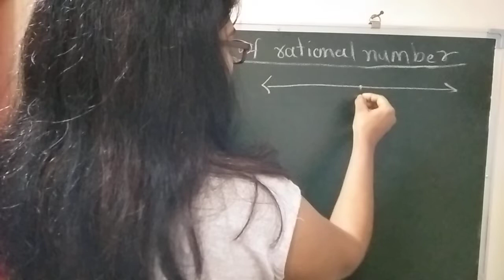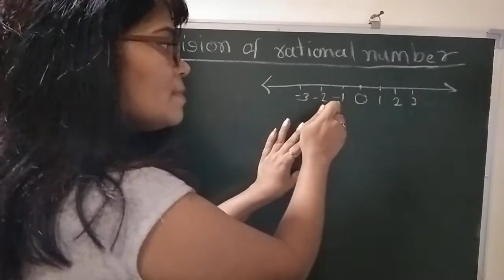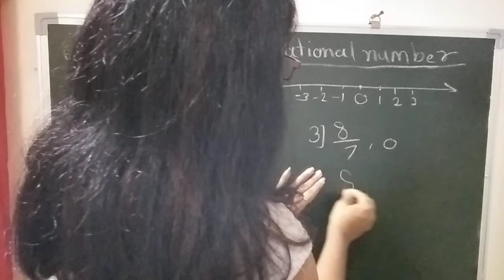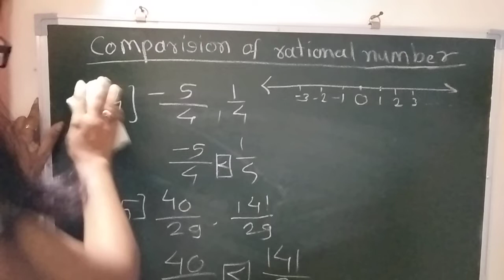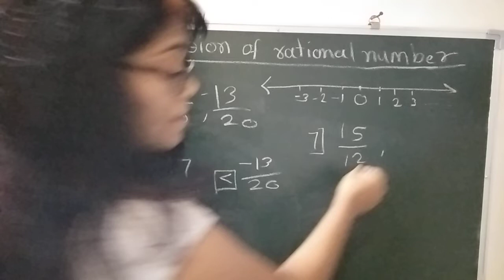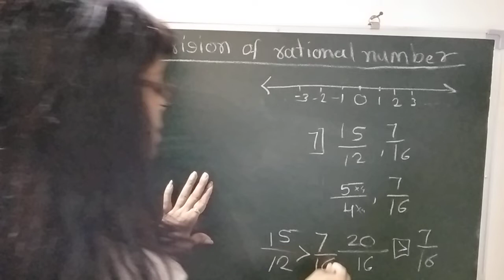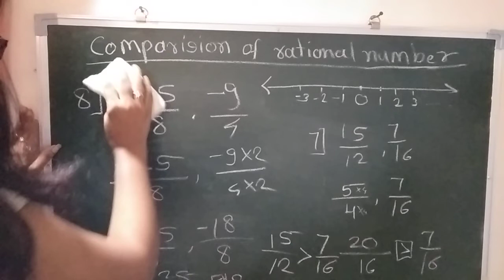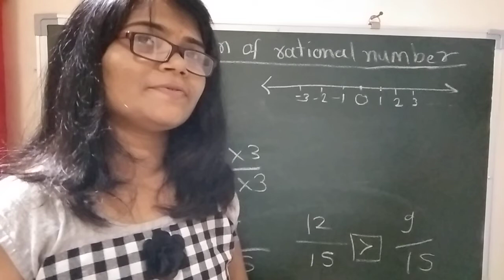Mitu's knowledge maths 8th class 1.1